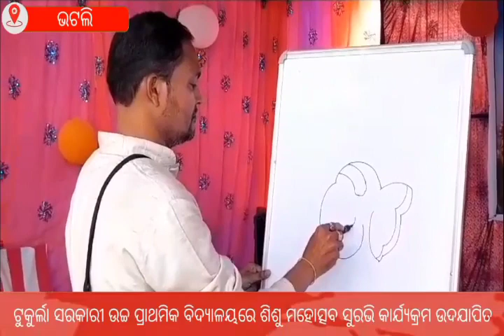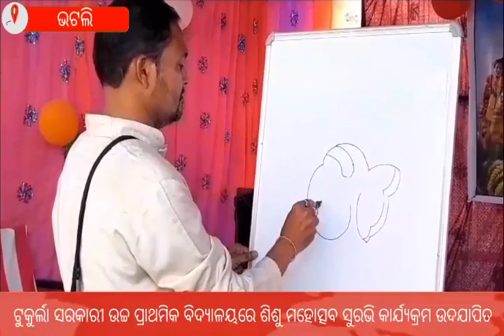ଟୁକୁର୍ଲା ରେ ଉଦଯାପିତ ହେଲା ସୁରଭି କାର୍ଯ୍ୟକ୍ରମ।